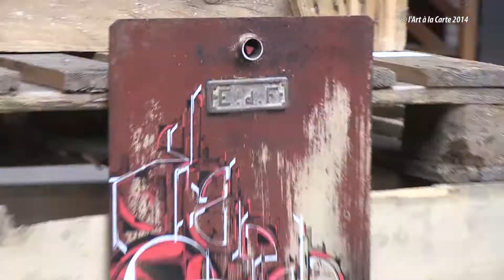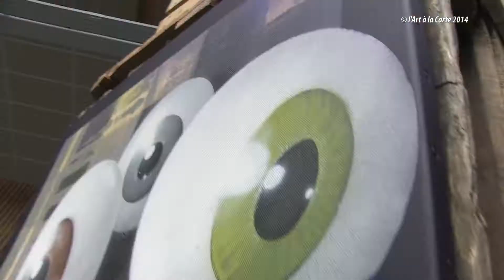LARTALACARTE Clip l'Art de rue © (Droits réservés)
ATTENTION : Tous les droits des auteurs de l'œuvre protégée reproduite et communiquée via Youtube, ci dessus, sont réservés.
Sans l'accord contractuel accepté et signé avec l'association "l'Art à la Carte", l'utilisation du film vidéo à but commercial ou publicitaire mais aussi à titre privé au sein de sites web et réseaux sociaux (Facebook, Twitter, etc ...) est strictement interdite.
Seule l'utilisation du lien suivant (correspondant au film vidéo hébergé) via le est autorisé.

Nous invitons donc tout utilisateur à se mettre en conformité en signant un protocole d'autorisation d'utilisation. (CGU)

L'Art à la Carte © (Droits réservés).